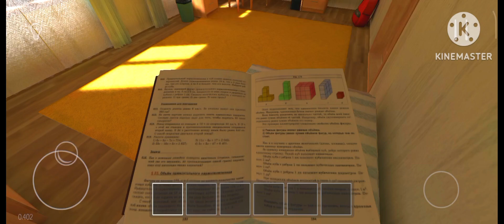Finally Mummy Aur Papa Se Badla Leliya| SCHOOL BOY RUNAWAY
Finally Papa Aur Mummy Se Badla Leliye.

FINALLY I HAVE COMPLETED THIS GAME . I HAVE TAKEN MY REVENGE FROM CHARACTER BY ESCAPING FROM HOME . I HAVE REALLY ENJOYED AND HAVE  FUN.

For Quarter:
school boy runaway game
school boy runaway stealth
school boy runaway android
school boy runaway fullgameplay